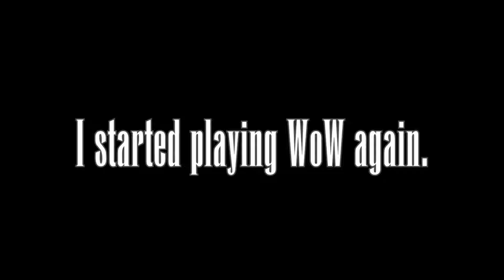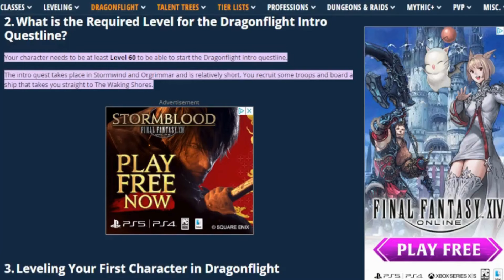I started playing WoW again.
Hello everyone and welcome to my World of Warcraft playthrough.  In this series you can expect to see high leveled content such as raids and mythic+.  We're working on leveling at the moment, but leveling is so fast in this game, it shouldn't take long.  Let's do it together!  Sit back, relax, and enjoy the ride.
Lok'tar!

[World of Warcraft Information]
Character Name: ImSnowden
Realm: [Illidan]

Editing Software: Canva Pro